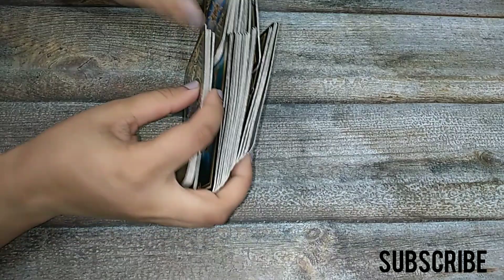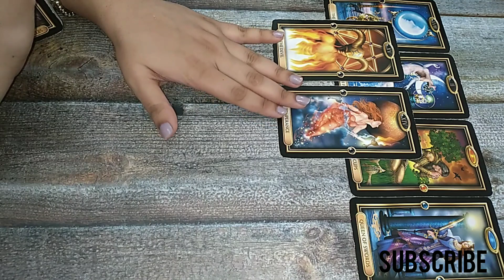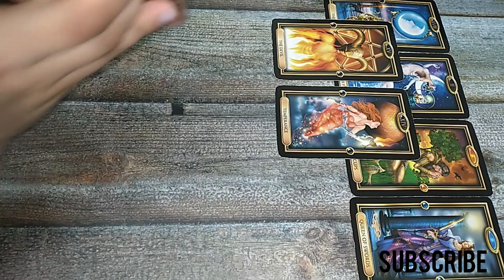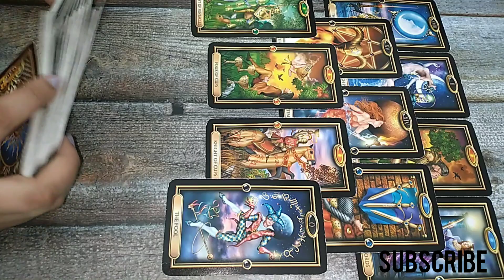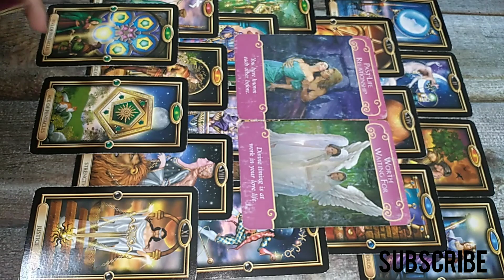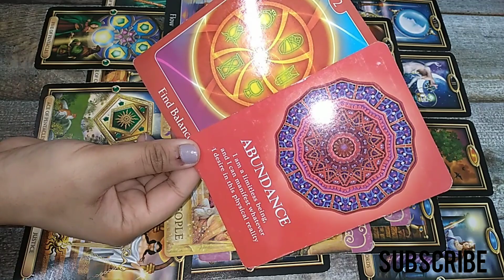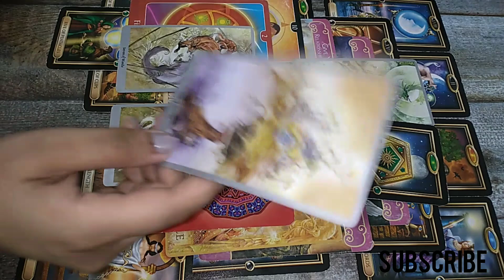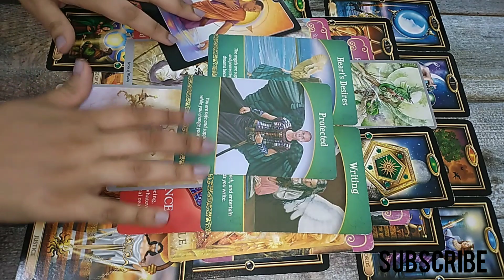ARIES | SAG | LEO They’re hiding their Feelings🔥😱🥂 OCT 2020 ENIGMA INC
(Comment for extended)

ABOUT

Medical Science Professor, Tarot reader, Psychic, Intuitive, Earth Angel, Healer, True blue Scorpio, Animal Lover, Clairsentient, Clairvoyant and Life-coach

Shop Favorites 🛍

DECKS:
1. Mystical Shaman
2. Keepers of the Light
3. Sacred Traveler
4. Lightworker Oracle

BOOKS TO EMPOWER YOU:
Think like a Monk